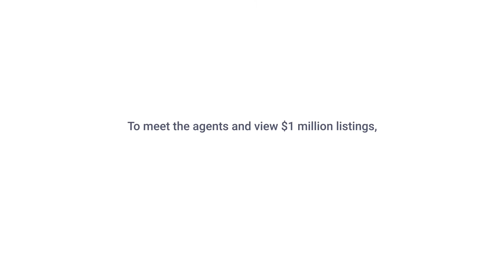Darin Walker | Kuper Sotheby's International Realty | Austin, Texas Luxury Real Estate Agent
Darin is a top producer at Kuper Sotheby’s International Realty and he specializes in the Westlake & Central Austin market where he consistently ranks in the top 1% of agents in the area. Darin Walker couples his lifelong love of Austin with his vast knowledge of the Austin luxury market and his 20 years of experience in finance to deliver superb results for his real estate clients. Simply put, Darin is the ultimate Austin insider. Specializing in luxury homes, Darin excels at scouting off-market properties that are not available to the general public and at maintaining a robust inventory of exclusive listings. Between 2018 to 2020, off-market transactions represented over $75 million of Darin’s more than $185 million in sales. Darin’s knack for sourcing some of Austin’s most exclusive off-market properties for his clients contributed to him being recognized as Austin’s #5 luxury Realtor in the Austin Business Journal’s 2019 Residential Real Estate Awards. Other attributes that make Darin the ultimate Austin insider include: - #1 West Austin agent at Kuper Sotheby’s International Realty - Membership in Elite 25 Austin & Luxury League - Service on the West Lake Hills City Council since 2014. - West Lake Hills resident since 1973 with a lifetime of strong connections in Austin - Deep familiarity with West & Central Austin with record breaking sales in West Lake Hills, Rollingwood, Tarrytown, Barton Creek, and Lake Travis - Market leader Westlake Lot Sales with expertise in land use, building codes, market valuations, and new construction. Darin Walker’s potent combination of Austin market familiarity, record-setting sales, and sourcing of some of Austin’s finest residential properties is unmatched. Aside from Darin’s hard-driving work ethic, his charismatic and fun-loving personality is contagious to all those he works with. In his leisure time, he enjoys entertaining friends and clients and loves attending Austin area events.